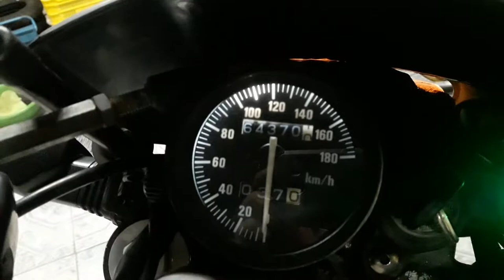DR650 - Saudade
Video que fiz quando vendi a moto pra mostrar que tudo estava funcionando. Tava aqui como privado mas não tem porque não compartilhar.